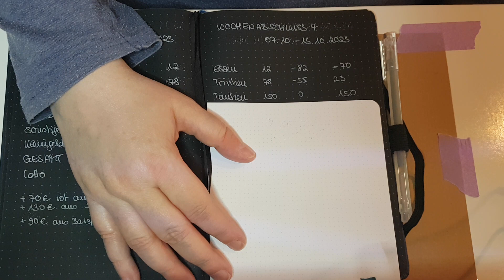yvfi911/ budgeting/ wochenabschluss 4 im Oktober 2023